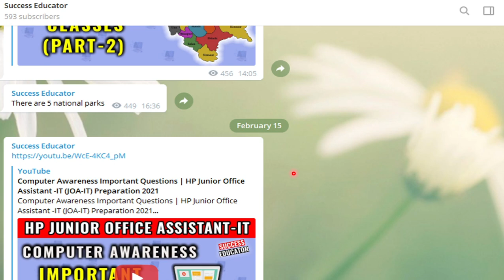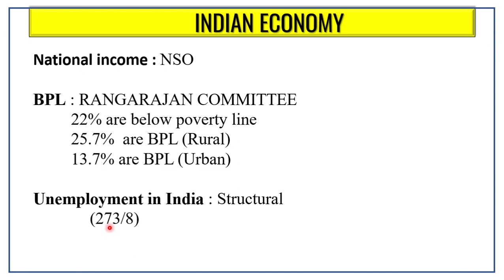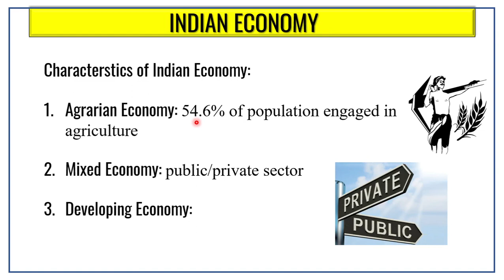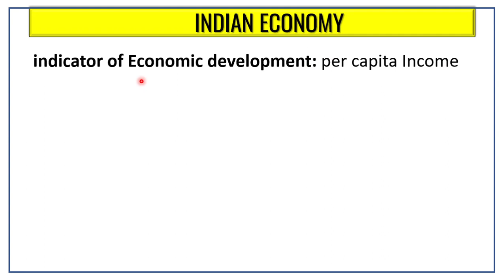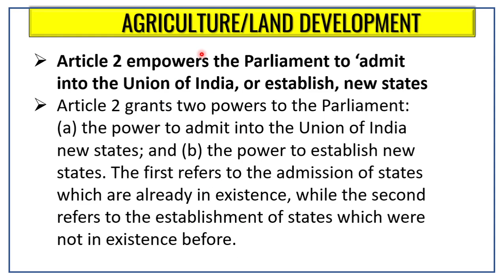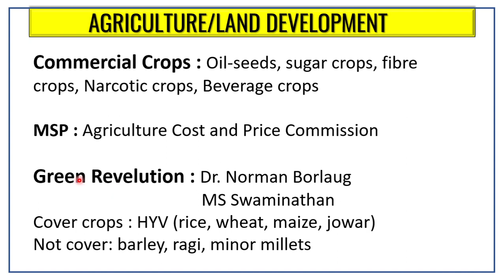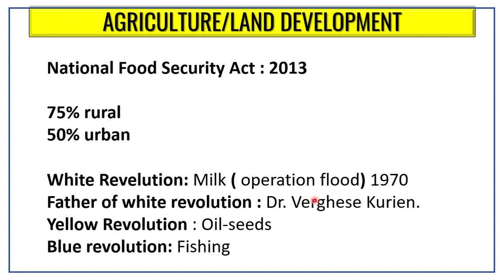Indian Economy Lecture - 1 | Economy for All HPSSSB Exams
Indian Economy Lecture - 1 | Economy for All HPSSSB Exams by  @Success Educator